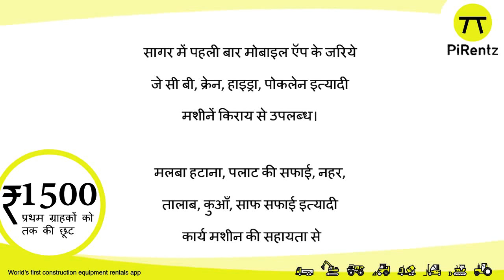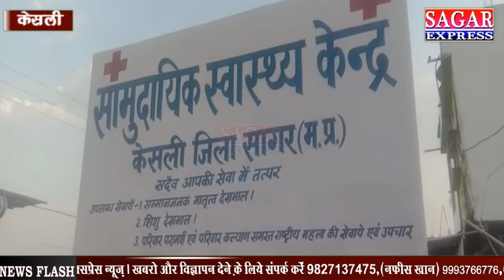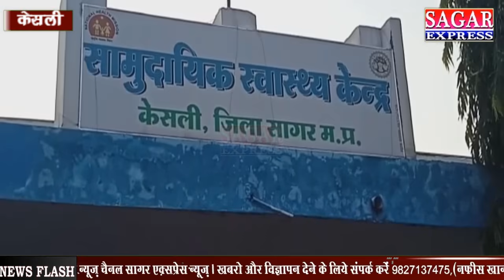केसली -आकाशीय विजली गिरने से एक की मौत तीन घायल --बुंदेलखंड में हो रही हैं वारिश